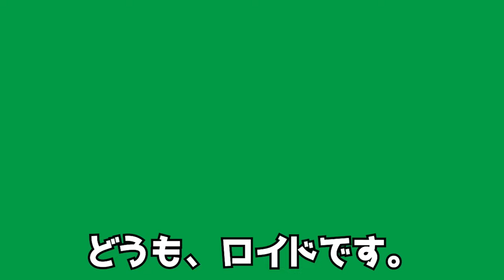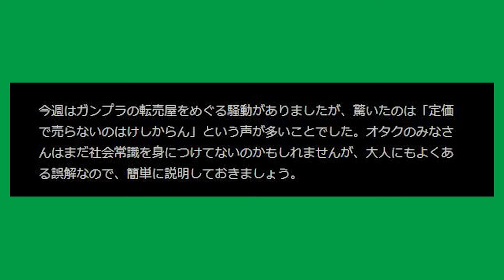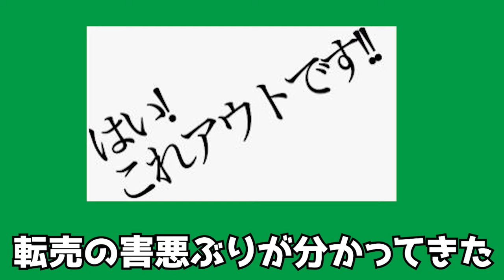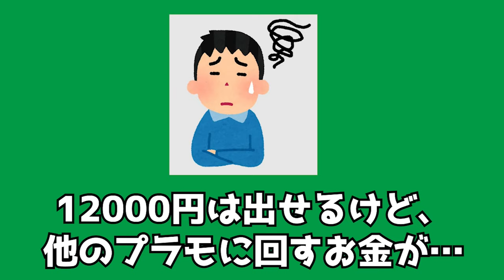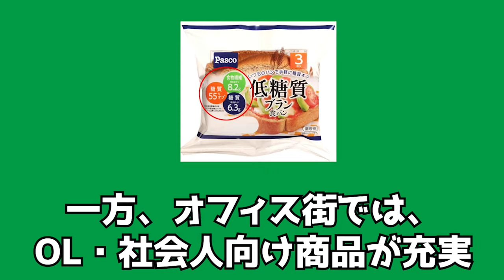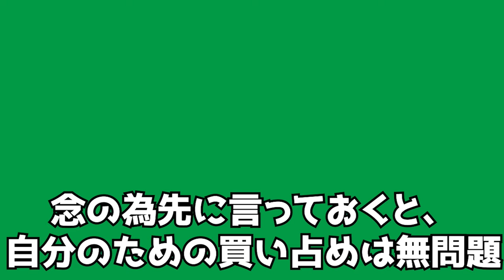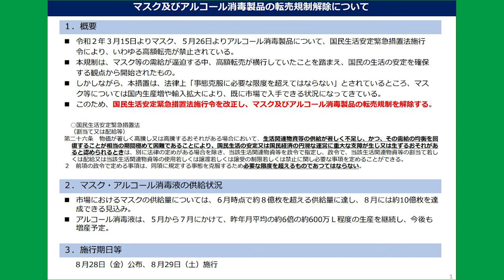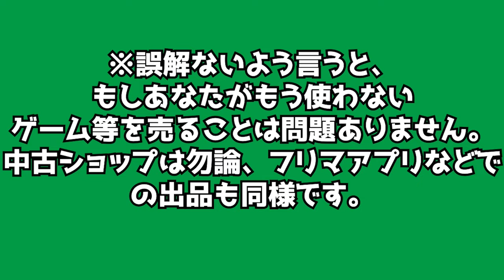【酷すぎ】プラモ雑誌の編集者がプラモ転売を肯定して大炎上！なぜオタクグッズで転売は許されないのか？【解説】【まとめ】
オタクの目線から見て、なぜ転売がよくないのかを語りました。

・ホビージャパン編集部の謝罪ツイート

・ホビージャパンさんの社内処分について

・ホビージャパンオンラインショップ

●もくじ

00:00　OP
00:56　プラモ転売炎上事件のあらまし
05:53　炎上したツイートの問題点
08:02　今回の動画の趣旨――転売の何が悪いのか？
10:39　問題点1，オタク文化を衰退させる、について
13:09　例――日本を100人の村に例えると？
16:41　メーカーと課金者の関係
16:34　転売が横行すると企業はデータが取れない
20:31　新規が入りにくくなる
21:26　小売店の信用も無くなる
24:07　個人が大量買いしてはいけないのか？
24:47　問題点2,転売は犯罪です
26:37　マスク転売について
27:40　一般の方の転売と、転売ヤーの転売の違い
29:01　古物営業法について
30:34　もう一つの罪の可能性
31:20　ホビージャパンオンラインショップについて

●法律関係で強く参考にさせていただいた動画、記事、PDFなど

・【転売ヤーは芋づる逮捕？ホビージャパン問題が抱える本当の闇とは⁈逮捕よりもヤバい●●問題】転売は犯罪？メルカリ、ラクマを毎日チェックしているの
（現役の弁護士、高橋裕樹先生の動画です）

○一部参考

・VチューバーNOIR（のあーる）さんによる解説ツイート

●動画内でご紹介させていただいた動画

・読者を挑発！？大手プラモ雑誌の編集者が転売ヤーを擁護して炎上【ホビージャパン】

・大手ホビー雑誌編集者が炎上…その最後がやばすぎる…

・【転売】転売ヤーは社会悪！そもそも転売って何が悪いの？

・【閲覧注意】トイレットペーパー20年分トイレに入れてみた【1000ロール】

●引用させていただいた記事、動画、ツイートなど

・Fate/Grand Order アヴェンジャー/ジャンヌ・ダルク[オルタ] 1/7 完成品フィギュア

・やらおん様トップページランキング

・はい！これアウトです！

・転売は！！犯罪だよ！！
（クジラックス様。元々の書籍名は『どきどきチケットチャレンジ』※年齢制限に注意）

●その他、引用させていただいた画像

トマトイプーのリコピン　（C）大石浩二/集英社
賭博黙示録カイジ　（C）福本伸行/講談社
逆転裁判　（C）CAPCOM
鬼滅の刃　（C）吾峠呼世晴/集英社
機動戦士ガンダム　逆襲のシャア　ベルトーチカ・チルドレン　（C）富野由悠季/KADOKAWA
忘却バッテリー　（C）みかわ絵子/集英社
物語シリーズ　（C）西尾維新/講談社・アニプレックス・シャフト
ドージンワーク　（C）ヒロユキ/芳文社
少女ファイト　（C）日本橋ヨヲコ/講談社
地獄のミサワの「女に惚れさす名言集」　（C）地獄のミサワ
スーパーロボット大戦BX　（C）バンダイナムコエンターテインメント
ウマ娘プリティーダービー　（C）Cygames
テニスの王子様　（C）許斐剛/集英社
クラッシュ・ロワイヤル　（C）supercell
トリリオンゲーム　（C）稲垣理一郎・池上遼一/小学館
エンゼルバンク-ドラゴン桜外伝-　（C）三田紀房/講談社
ドラえもん　（C）藤子・F・不二雄/小学館
クロサギ　（C）夏原武/小学館
キングダム　（C）原泰久/集英社
MELTY BLOOD　（C）TYPE-MOON
転生したらスライムだった件　（C）伏瀬・川上泰樹・みっつばー/講談社
よつばと　（C）あずまきよひこ/KADOKAWA
ポプテピピック　（C）大川ぶくぶ/竹書房
ONE PIECE　（C）尾田栄一郎/集英社
アイドルマスターシンデレラガールズ　（C）BNEI/PROJECT CINDERELLA
刃牙シリーズ　（C）板垣恵介/秋田書店
スーパーカブ　（C）トネ・コーケン・博/KADOKAWA/ペアモータース

※この動画はうｐ主であるロイドの個人的な考えを述べたものであり、
法学、経済学、経営学、その他学問による正確性を一切保証しません。
あくまでエンタメとしてご視聴ください。
また、この動画を何らかの主張の論拠・根拠にされることはお控えください。

・動画制作総責任者：ロイド
・動画カット、編集サポート：A